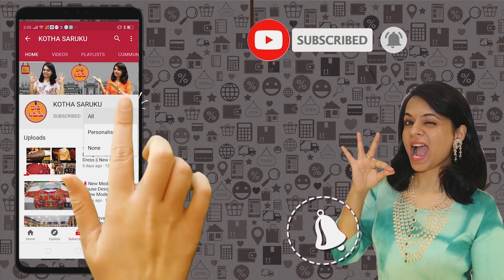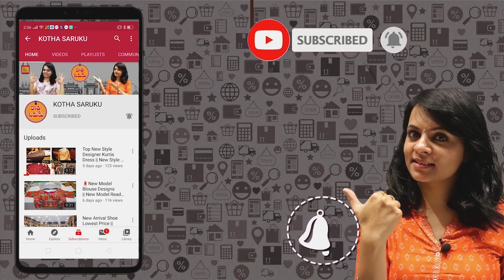అదుర్స్..అదుర్స్ ఈ శారీస్ అదుర్స్ ఎన్నో వెరైటీస్ మీరు నమ్మలేనంత తక్కువ ధరల్లో Latest Trendy Sarees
SRI PADMAVATHI SILKS
SHOP NO.27,GROUND FLOOR,PVT MARKET,
KOTHAPET 'X' ROAD, DILSUKHNAGAR,HYDERABAD

బెనారస్ పట్టుచీరలు
ప‌ట్టుచీరెలు